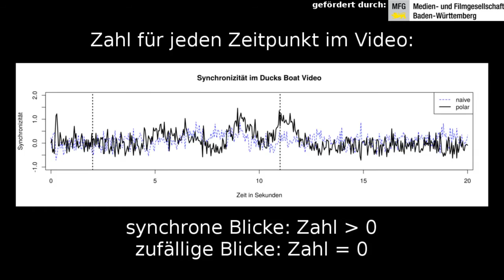Blicksynchronizität – Konstantin Sering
Das Karl-Steinbuch-Stipendium (KSS) der MFG Stiftung unterstützt interdisziplinäre Forschungsprojekte von talentierten Studierenden aus Baden-Württemberg. Die besten zehn der aktuellen Projekte werden beim MFG Talente-Tag am 10. November 2015 gezeigt. Jetzt mit einem Like abstimmen!

Ziel des Projektes Blicksynchronizität war es, ein Maß für die Synchronizität von Blickbewegungen verschiedener Menschen beim Betrachten des gleichen Videos zu entwickeln. Dieses Video gibt eine anschauliche Einführung in die Grundidee des Projektes.
Mit Blicksynchronizität ist gemeint, dass verschiedene Betrachter des gleichen Videomaterials die gleichen Augenbewegungen machen. Die Bewegung soll hierbei unabhängig von der Position des Blickes betrachtet werden. Das Synchronizitätsmaß oder die Zahl, die für jeden Zeitpunkt ausgerechnet wird, soll Werte größer Null annehmen für Blickgeschwindigkeiten, die in die gleiche Richtung gehen und die gleiche Schnelligkeit haben. Falls die Blickgeschwindigkeiten zufällig in alle möglichen Richtungen zeigen, soll das Synchronizitätsmaß einen Wert um Null annehmen. Innerhalb dieses Projektes ist es nach anfänglichen Schwierigkeiten gelungen solch ein Maß zu entwickeln.

Dieses Video steht unter der CreativeCommons Lizenz CC-BY-SA 2015 Konstantin Sering. Der gezeigte Filmausschnitt und die gezeigten Blickdaten sind entnommen aus Michael Dorr, Thomas Martinetz, Karl R. Gegenfurtner, Erhardt Barth: „Variability of eye movements when viewing dynamic natural scenes“. Journal of Vision 2010; 10(10): 28. doi: 10.1167/10.10.28
Die Musik steht unter der Lizenz CC-BY-SA 2010 Schwarzweiss. Der Titel lautet „Dreaming“ aus dem Album untitled

Das Projekt wurde 2013/2014 im Rahmen des Karl-Steinbuch-Stipendiums der MFG Stiftung Baden-Württemberg durchgeführt. Mehr Infos unter: stiftung.mfg.de